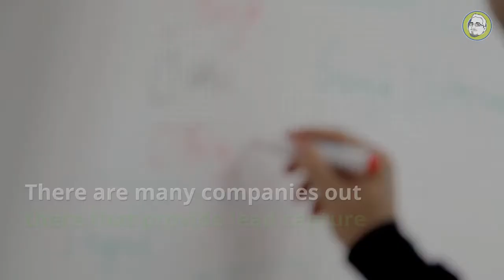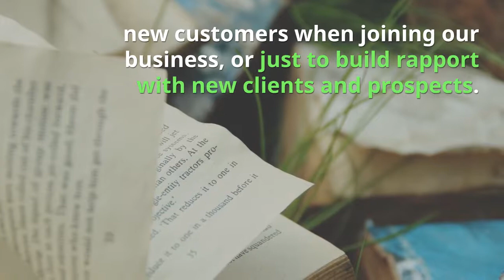Offline to Online Marketing Solution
* 2 X 15 FORCED MATRIX COMMISSIONS
* MATCHING BONUSES
* RETAIL COMMISSIONS
* INFLUENCER BONUSES

Offline to Online Marketing for ANY Business

Offline to Online Marketing allows for more people in the real world to discover your business.  We use 3 Separate tools to faciliate amazing results.

What you will find here is a system you can use to grow ANY business.  The first thing we need is traffic, and while Facebook ads, Google ads, and more are great ONLINE, we want to allow more people to discover our businesses NEARBY us.  So how do we do that?

Proximity Marketing
Part one of this system is Proximity Marketing with the Asirvia GO.   The GO is a tiny beacon that we can place in cars, purses, backpacks, under tables, in bushes, on the sides of buildings, etc to notify nearby smartphones about our business or messages when they enter the proximity of the devices.  This allows for you to market OFFLINE to Online quite efficiently.

Lead Generation
Part two of this system is the Lead Genearation page.  There are many companies out there that provide lead capture systems, but I prefer Online Sales Pro.  They are designed to be incredibly simple, highly duplicateable, and inexpensive to the beginning marketer.  Sure there are systems with many more bells and whistles, but the entire point of the landing page is to just capture your prospect info so you can further market to them.

Part three of this system is the Incentive trips.  We give away PROMO TRIPS to people who opt-in to our list, new customers when joining our business, or just to build rapport with new clients and prospects.  Being able to give away something for their information is a great way to incentivize the sales process.  And who in the world doesn’t like complimentary trips.

Follow Up
Part 4 of the system is up to you.  There are so many ways to follow up, but you now have their information in the Customer Report Manager of Online Sales Pro, please make sure you send them the Promotrip of your choice.

Check out the entire system below for more information on each one

Curry Russell is currently one of the Top Leaders in a Network Marketing company called APLGO.  Building it part-time in his spare-time. An Airborne Veteran of the war in Afghanistan, a Husband and Father of 2 children. Curry has spent more than 20 years traveling the world providing technical guidance and support for the 9-1-1 Public Safety industry. He has been in Network Marketing for only 6 years and has built a global organization of customers and distributors. Having earned many industry accolades including 5 cruises, car bonuses, public speaking opportunities, Leadership conferences, and having been featured in an industry focused magazine.